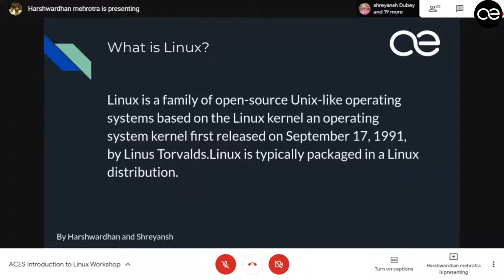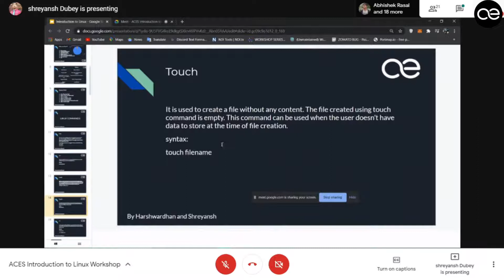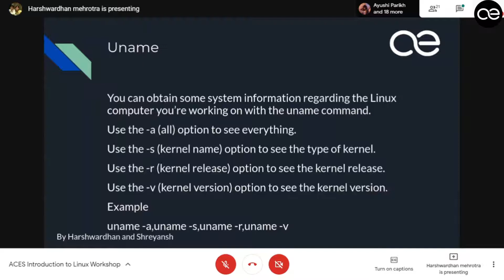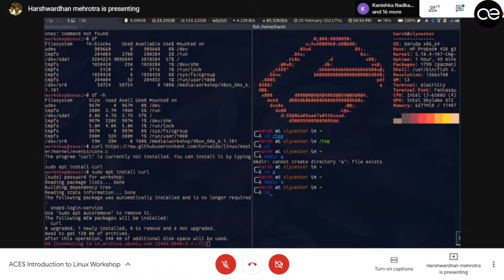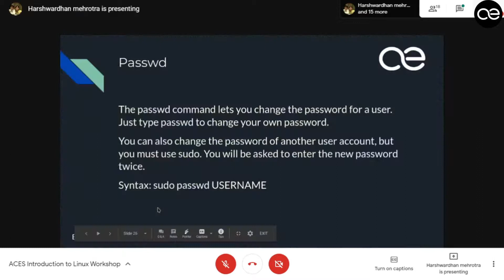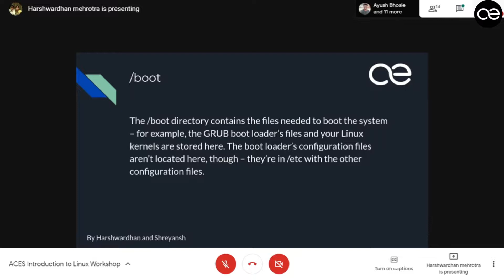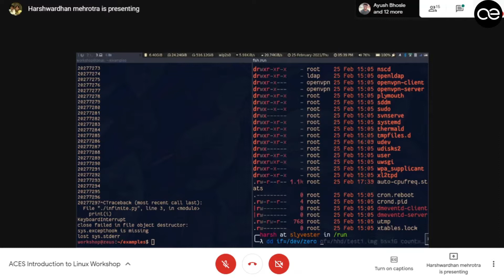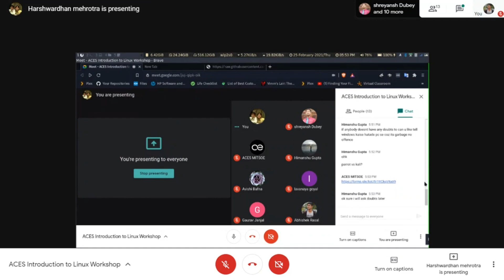Linux Workshop by Harshwardhan Mehrotra & Shreyansh Dubey | ACES MITADT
⚪ Linux Workshop By ACES ⚪

If you’re into coding, you know the importance of Linux!

On the 25th of February, Shreyansh Dubey and Harshwardhan Mehrotra, SY CSE students of MIT School of Engineering conducted a workshop where they explained the procedure of installing Linux, its commands, different Linux distros, why Linux is preferred over Windows, Bug bounty and tips to learn Linux fast.
Peer Teachers:
Harshwardhan Mehrotra & Shreyansh Dubey
(SY - CSE, MIT School Of Engineering, Pune)